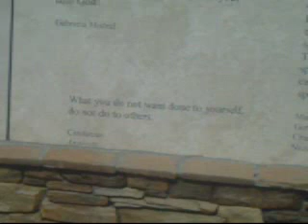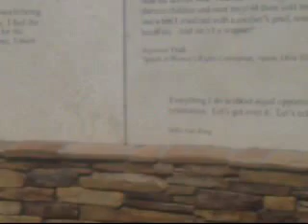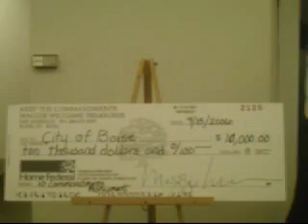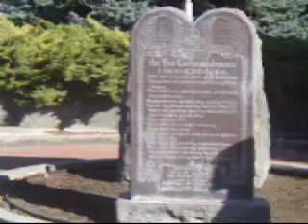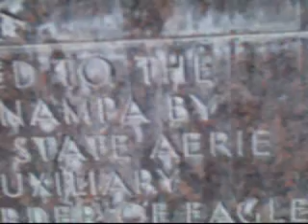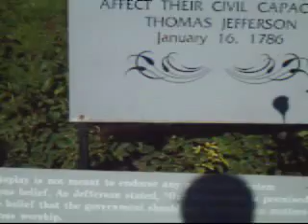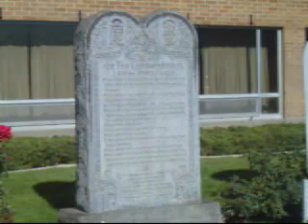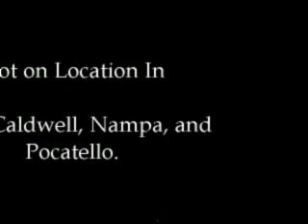Commandments: Video on the Boise Ten Commandments Monument Removal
"Commandments" probes the ten commanmdments controversy and examines the arguments against approving a monument in Boise, Idaho.

Adam Graham Productions
Host/Producer/Director/Editor: Adam Graham

Sound Quality not that Great. Filmed in 2007.